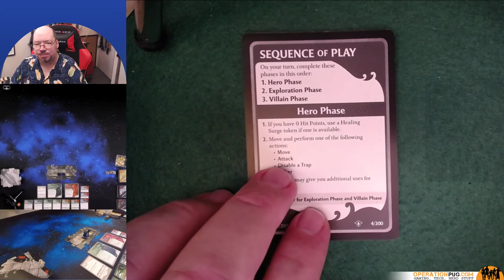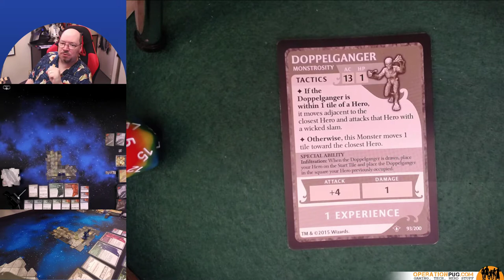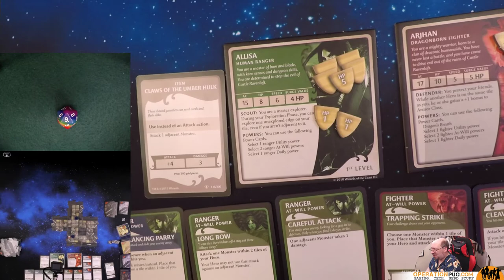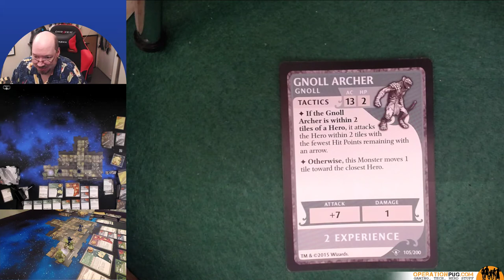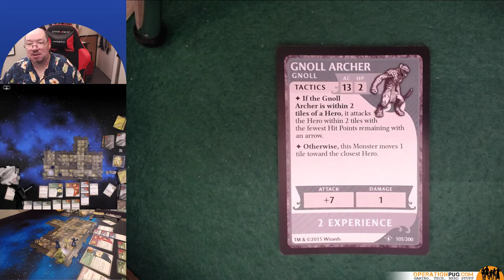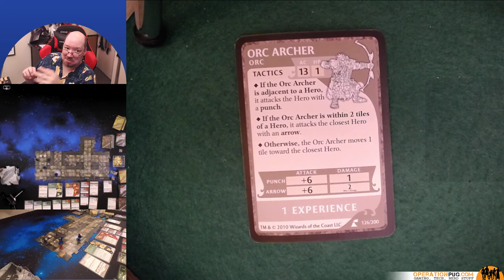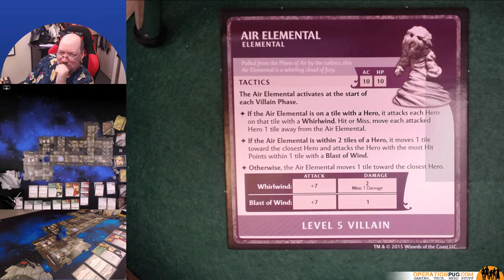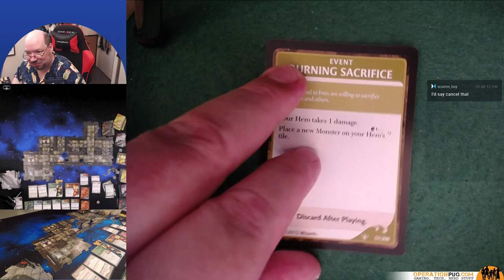Board Game Let's Play: D&D Temple of Elemental Evil Adventure 2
Arjahn and Allisa continue to work their way through the evil cultists to rescue... a dragony puppy?